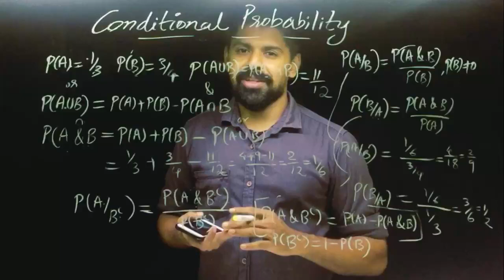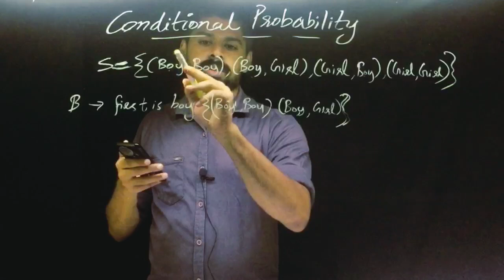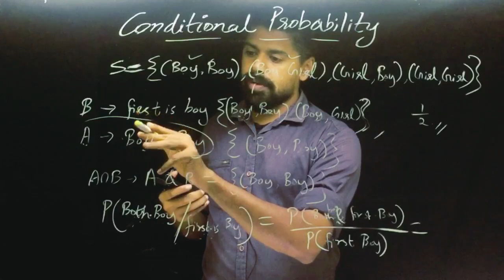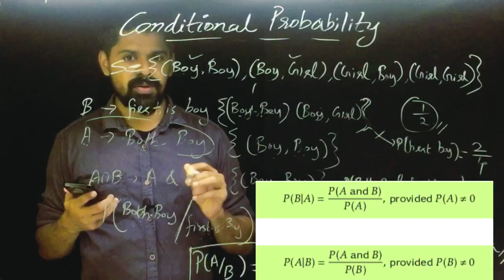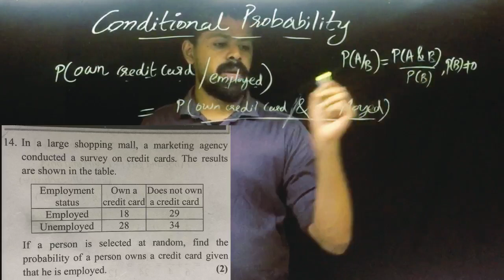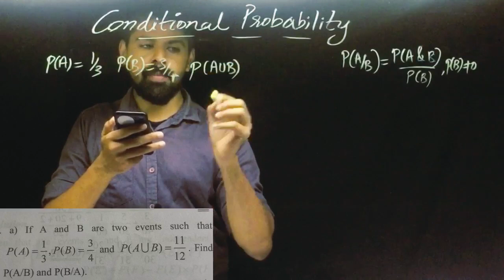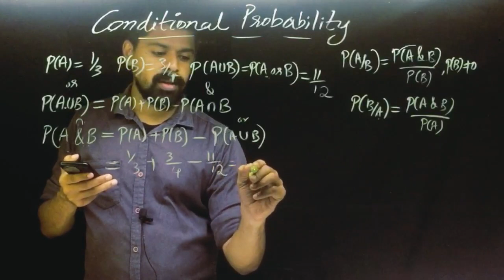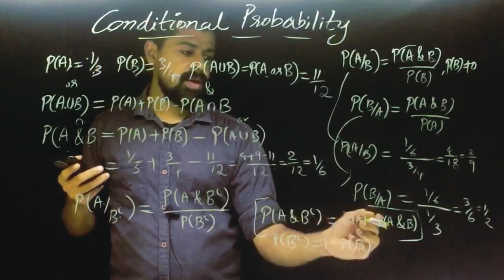Class 1 Conditional Probability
I'm on Instagram as statlive_vlog. Install the app to follow my photos and videos.

*Economics and Statistics*
*Video classes and study notes for plus one Economics and Statistics Students*

YouTube *Statlive Vlog*

*Unit 2 Data Collection*

Unit 3 Classification and Tabulation | Organisation of Data

*Unit 4 Presentation of Data | Diagrams and Graphs *

Notes

Unit 6 Dispersion